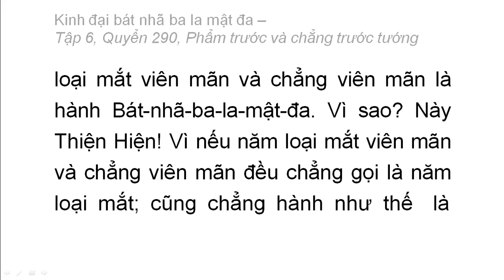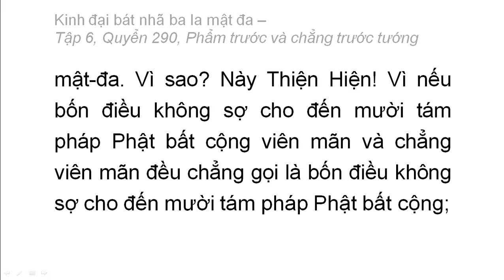Quyển 290: Kinh đại bát nhã ba la mật đa - Phẩm trước và chẳng trước tướng (rất hay) (290/600) (7)